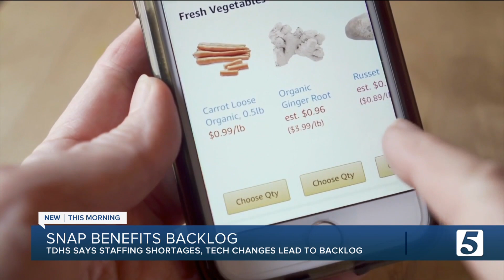Tennessee Department of Human Services says new benefits system has lead to backlog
The Tennessee Department of Human Services has released a statement regarding those impacted by the SNAP benefit backlog.